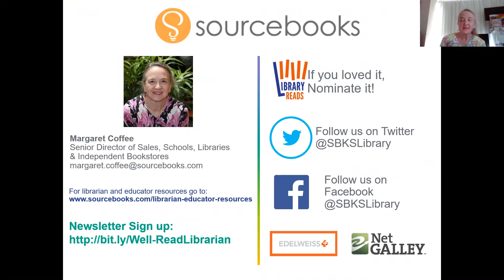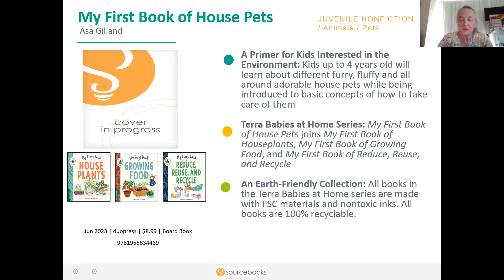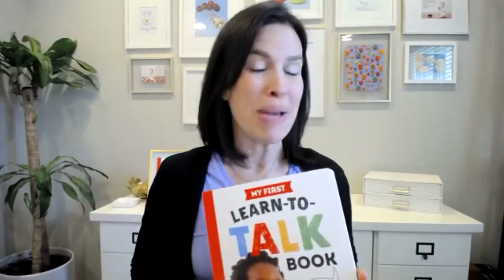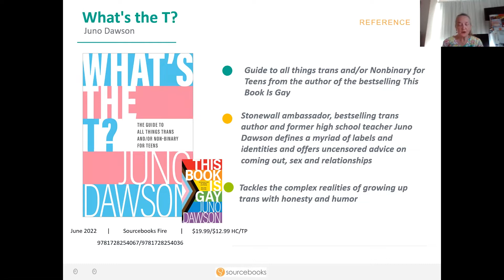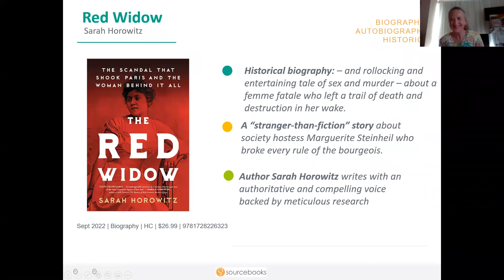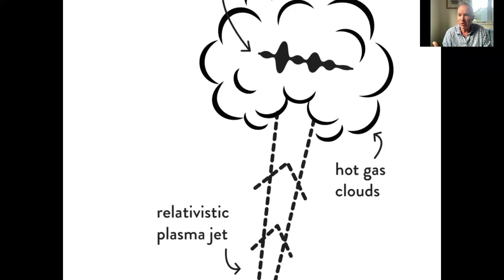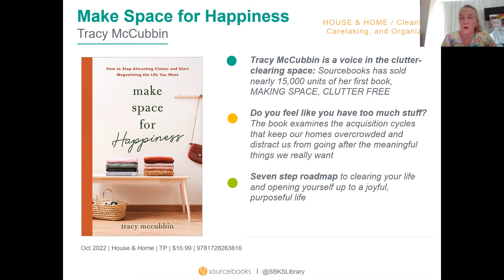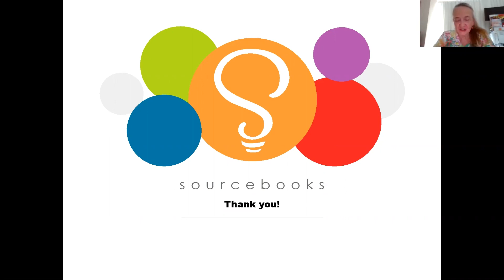In the Know - Sourcebooks Nonfiction Title Preview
Tune into OverDrive’s In the Know presentation with Sourcebooks featuring new nonfiction titles for all ages, presented by Sourcebooks’ Senior Director of Sales, Margaret Coffee. Discover beginner reader titles for children all the way up to informative reference titles, memoirs, and more for adults. Hear directly from some of the authors, including Ali Kamanda and Jorge Redmond, authors of Black Boy, Black Boy.

Library partners can browse and purchase the titles featured in this presentation through OverDrive’s Marketplace

Join the conversation and be in the know with collaborative publisher presentations provided by OverDrive. For upcoming presentations and an archive of past presentations,